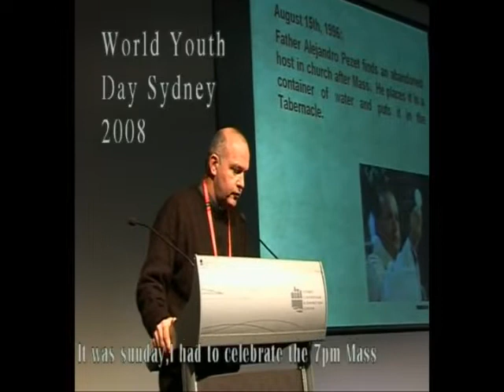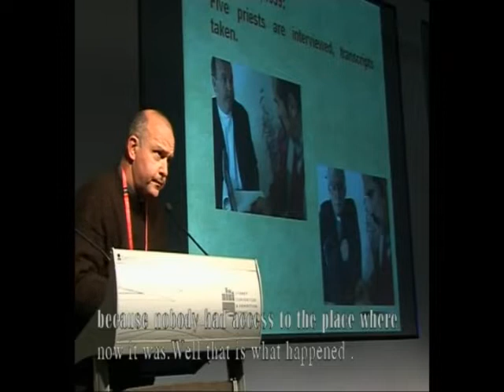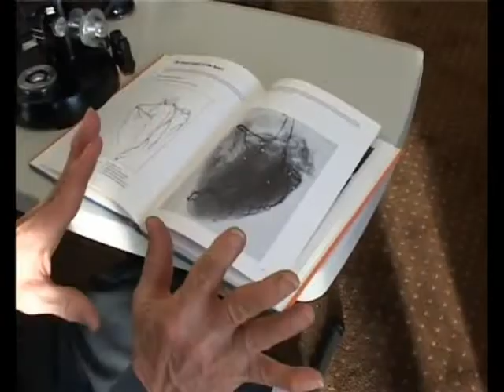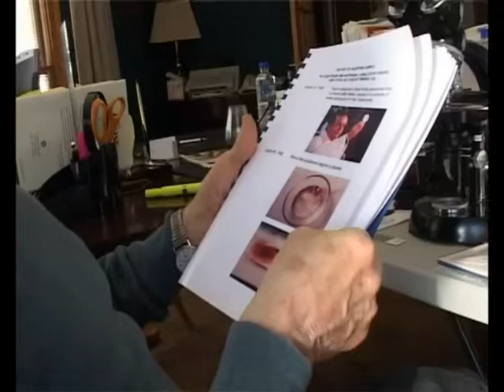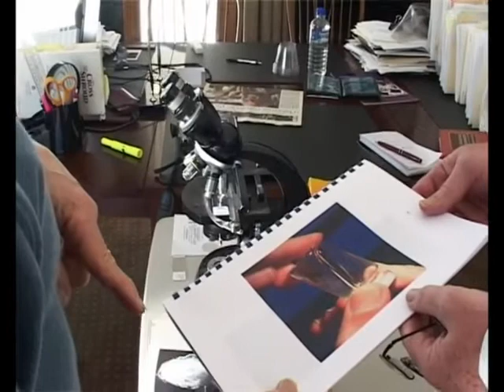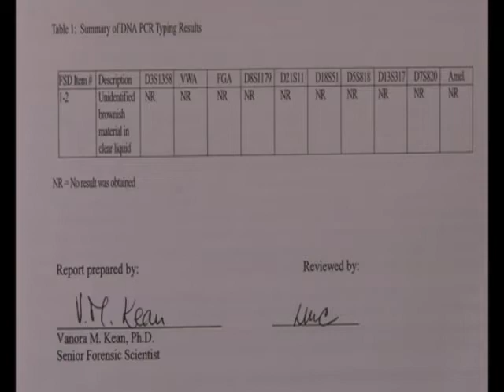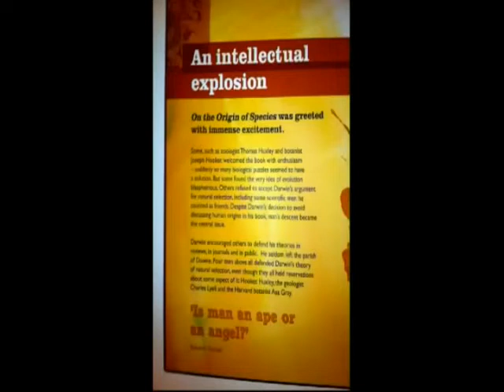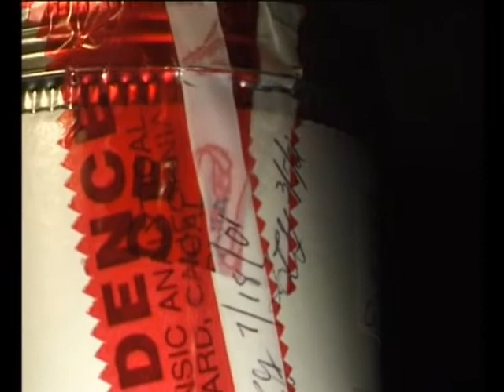Blood of Christ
The Miracle at Argentina. Small parcel of host is transformed physically into blood and an identified tissue of a heart muscle. Science here shows us the promise of the Eucharist Celebration.